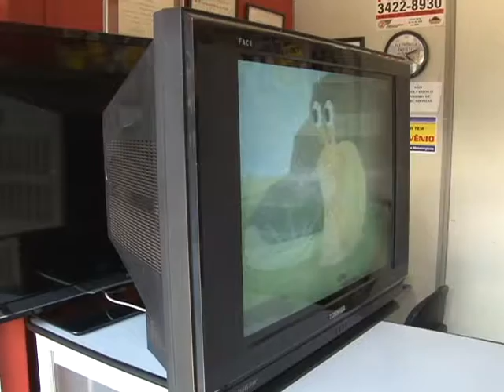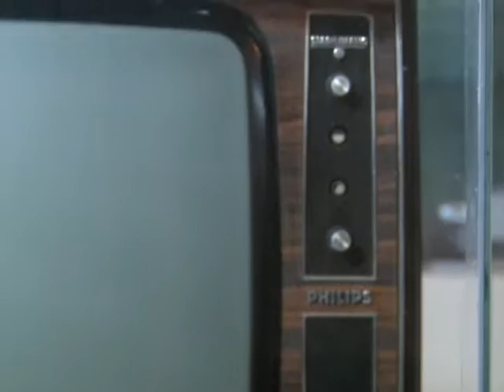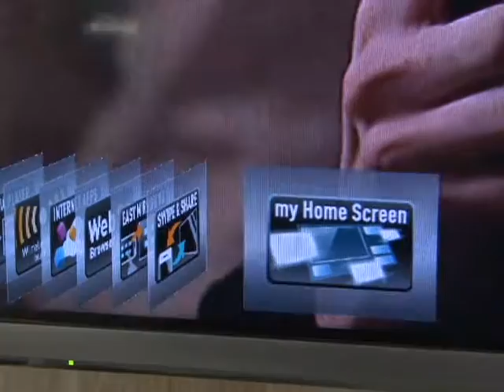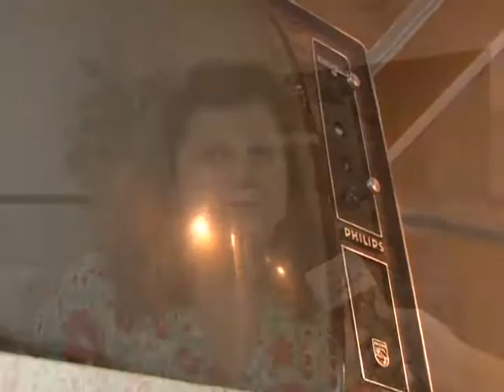Série TV Digital 11/04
Confira reportagem da série TV Digital